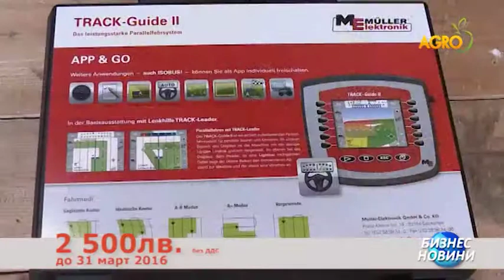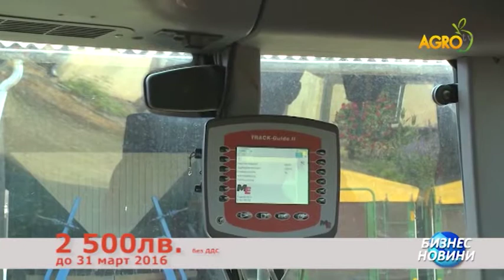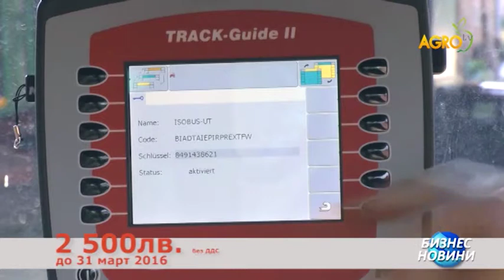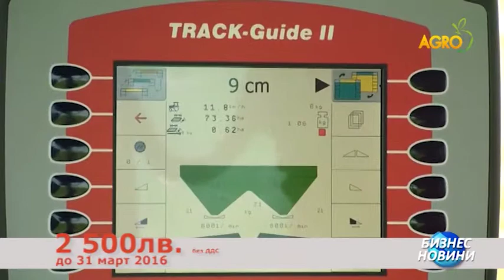До края на март закупете на промоционална цена навигация Трак Гайд 2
Универсал НВГ осигурява безплатен монтаж и обучение на персонала